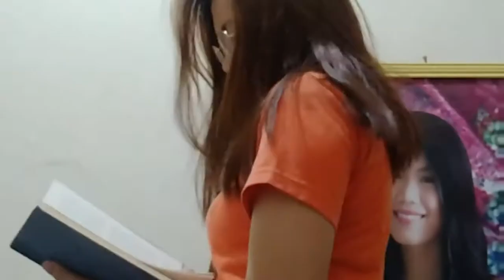A day in the life